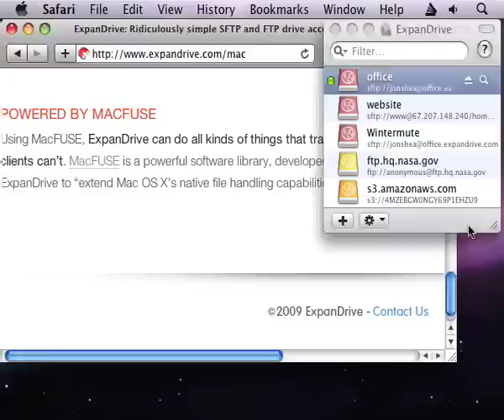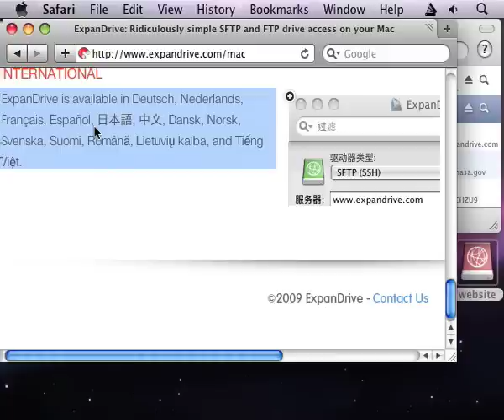ExpanDrive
Даeт полный доступ, к открытию, редактированию и сохранению
файлов из всех программ: TextMate, Photoshop, Acorn, Terminals и даже Finder.
Отпадает необходимость загружать отдельно клиент для передачи файлов.
Доступ к удаленным файлам по SSH, SFTP, FTP прямо из Finder. ExpanDrive действует
точно так же, как USB диск вставленный в ваш Mac. В новой версии, 2.0, улучшена передача
по SFTP, FTP. Отличная работа по протоколу FTP.